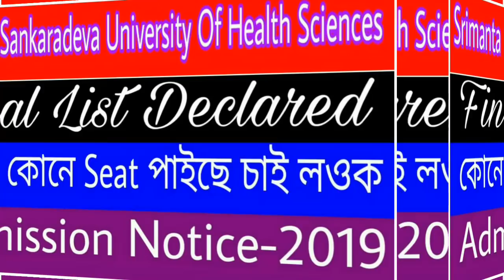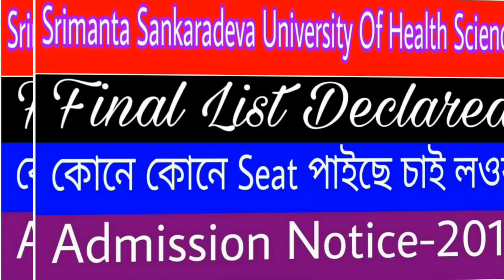SSUHS Admission notice 2019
This is the general information to all the students who are applied for the course of B.Sc in Optometry Course they can ready for admission 2019...